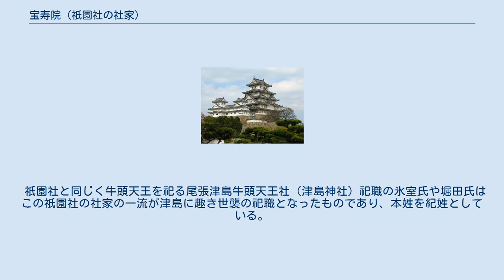宝寿院 (祇園社の社家)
祇園祭において輿に乗る祇園執行（または執行代）。
執行は神道の神官でありながら仏僧でもあり、外見は僧形であった。
 祇園社家は、祇園社感神院の長である執行（しぎょう）家をはじめ、別当・長吏といった祇園社（現在の八坂神社）の重職を世襲した一族である。
孝元天皇の曾孫である武内宿称を祖とする皇別紀氏を称し、遅くとも平安時代には祇園社の世襲執行家としての地位を確立した。
 その後、執行家は複数の家系に分かれたが、室町時代初期に「宝寿院」の院号を称する家系に統一された。
宝寿院体制はその後中世及び近世を通じて存続し、明治を迎えた。
宝寿院は近世には執行代である宝光院、神福院の庶流を生み、これを祇園の三院といった。
 執行家に伝来した文書群は足利尊氏をはじめとする室町幕府の将軍や天皇の手による文書を多く含み「八坂神社文書」として重要文化財指定されている。
執行家は皇室、公家、将軍家、そして町衆等の檀家からの寄進や宿坊を営むことによる収益等も有していたが、祇園会（祇園祭）の事実上の主催者としての利権を有していた。
 祇園社の創祀については必ずしも明確ではないが、斉明天皇の時代に外交使節として来朝した高句麗人が現在の東山八坂郷一帯の土地を与えられ八坂造家となり、その地に朝鮮半島由来の祖先神を祀ったことに淵源を有するとされ、それが後に当地に建立された仏教寺院と習合し、漸次の発展と変容を遂げながら、最終的には、牛頭天王・スサノオ・武答天神・薬師如来等を同一の存在として祀る神仏習合の寺社となったものと考えられている。
 この高句麗人は日本書紀に記載のある伊利之とされ、この子孫が八坂造として八坂郷及び祖先神の祭祀を継承してきたところ、これを紀百継が婿養子として継承し、八坂造家と紀氏が統合され紀姓を名乗るようになって以来、この地は紀氏の祭祀の地になったとされ、これが八坂神社の公式見解である 。
 すなわち、祇園執行家は渡来系の八坂造家と古代貴族の皇別紀氏の二つの家系が一つとなって成立したものとされているが、学説からはこの時代の祇園社と八坂造家との関係には史料がすくなく不明な点が多いことから批判もあり、貞観年間に成立したとされる祇園社について、紀氏がどのように祭祀に関与していたかについて学説上の定説はない。
 明確に祇園社の長官である執行家が紀姓の一家系に属するようになったのは平安時代の紀行円の時代からである。
行円は紀長谷雄（紀百継とも）の子孫であり、神道の祀官であると同時に延暦寺に属する天台僧であった。
当時、祇園社は延暦寺の末寺となっており、その名目上の長官は別当・長吏であって、特に祇園別当は天台座主がその任に当たり、執行は別当・長吏に継ぐ地位であったが、次第に実務上の権限を有する執行家が祇園社の事実上の長官としての機能を果たすようになった。
以後、行円の子孫の紀氏が明治に至るまで、祇園社の長官である執行職を代々世襲した。
 祇園社は神仏習合の神社であり、二十二社に列せられるなど朝廷からは明確に神社として見なされていたが、剃髪した僧侶によって奉祀されていた（このような神社に仕える僧を「社僧」と称した。）。
紀氏の社僧家は行円以降、妻帯の社僧として血縁により世襲を行った。
剃髪した僧侶でありながら妻帯し血族による世襲を行うことは仏教としては親鸞に先立つこととなるが、これは彼らが神官でもあり、祇園社が神社であることの気安さがあったとされる。
また、当時藤原氏の勢力伸長により朝廷における地位を失い没落しつつあった紀氏の勢力存続のためであったという指摘がある。
ただし、形式上は実子や血縁者を「弟子」として、「師子相続」すなわち師匠から弟子への相続との形態をとっていた。
 その後、行円から枝分かれした紀姓の数家が執行職を持ち回りをした。
その中で大きな勢力を持ったのが、行円の子孫に、安部晴明の子孫が入家したものといわれる「晴」字を通字とする家系と、同じく行円の孫・顕玄を祖とする「顕」字を通字とする家系であり、鎌倉時代にはこの二つの家系が持ち回りにより長吏・執行職に就いていた。
 しかし南北朝の騒乱の際、祇園社は南朝方と北朝方に分かれて争うこととなり、足利尊氏・北朝方についた顕詮と、南朝方についた静晴の闘争を経て、北朝の勝利により顕詮流に執行家は統一され、「晴」系の家系は排除され消滅した。
顕詮以降、顕玄流は足利尊氏の御師として活動したため、顕詮の記した「祇園社務日記」は中世日本史の重要史料となっている。
 顕...